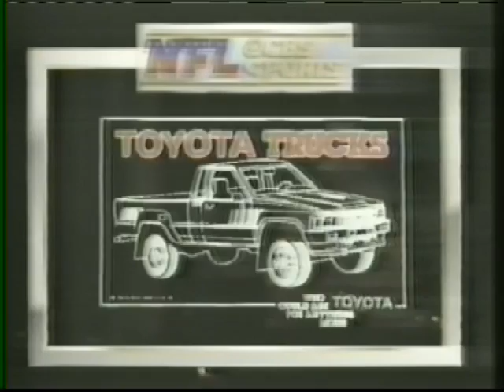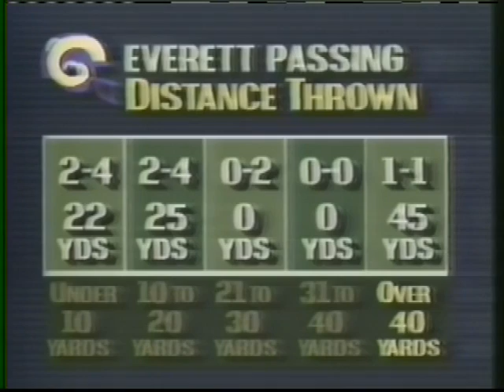L.A. Rams vs Washington Redskins 1986 Wildcard Playoffs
Both head coaches want to get back to playing physical football. They believe this will help their teams to play instinctive, instead of reading and reacting. QB Jim Everett of the Rams, starts his first playoff game on the road. How will he respond to a hostile environment at RFK Stadium?